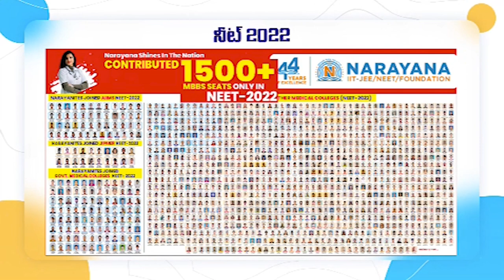అక్ర‌మ లేఅవుట్లు...అక్ర‌మార్కుల దందాలు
- ప‌ట్టించుకోని అధికారులు
- అక్ర‌మ లేఅవుట్ల వివ‌రాల‌ను తెల‌ప‌కుండా వెళ్లిపోయిన‌ ఆర్డీవో